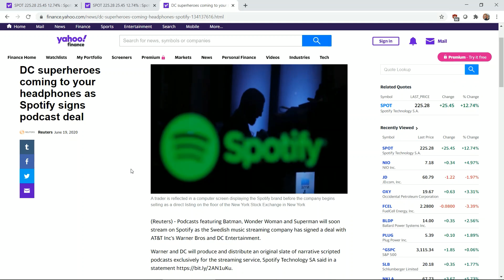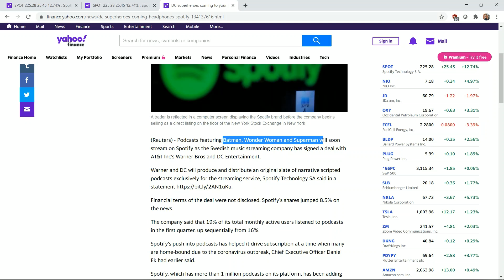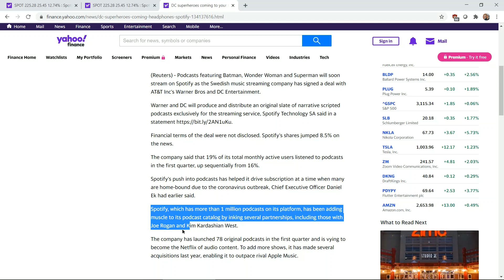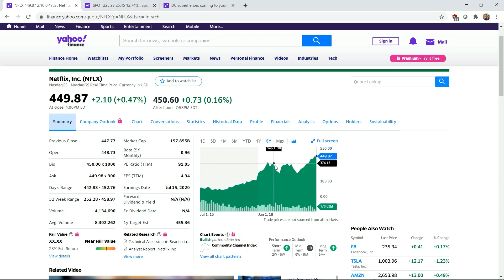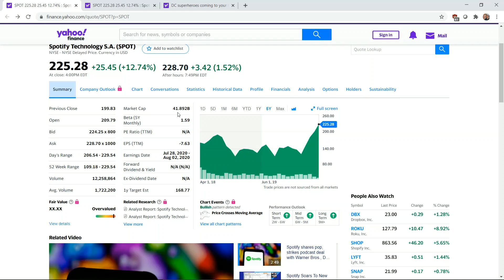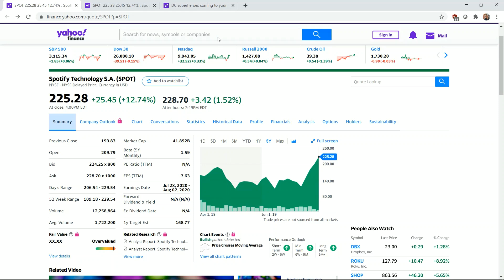Is Spotify (SPOT) a buy?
Spotify heading down the same route as Netflix